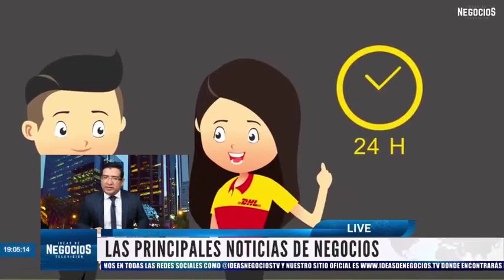DHL Express habilita uso de billeteras y pagos virtuales en su portal MyBill.com